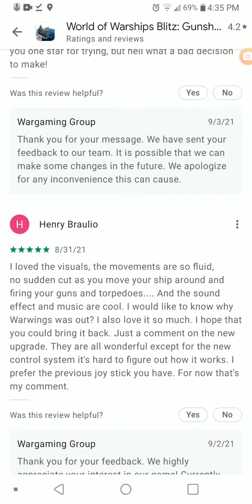Feeling It Yet WG?